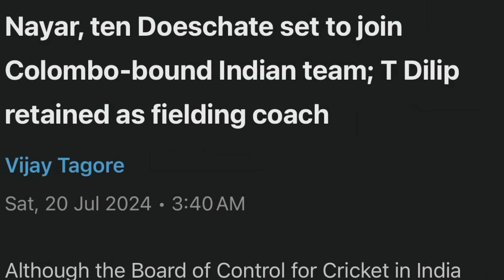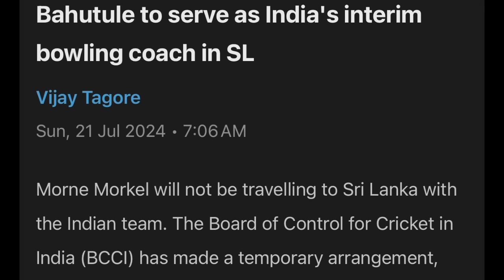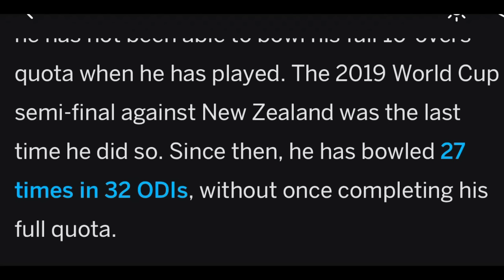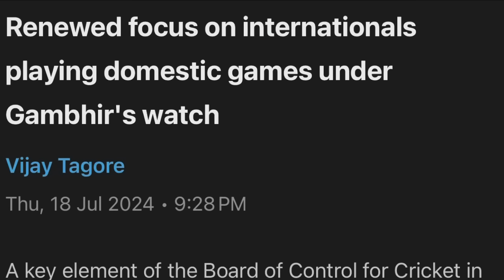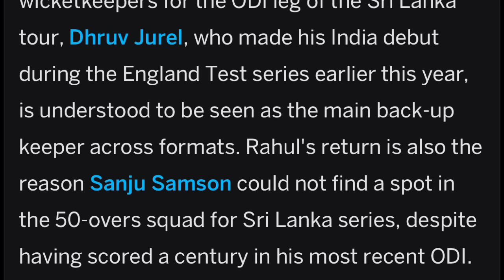Predicting answers of Gauti-Ajit- to your questions ! New attempt!